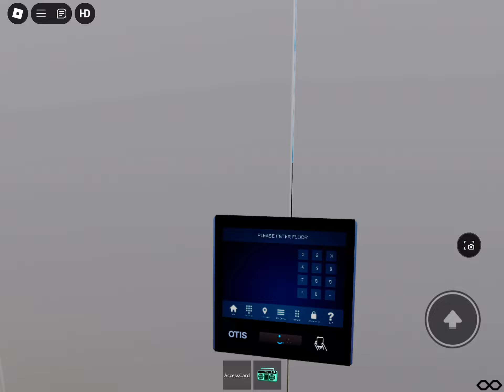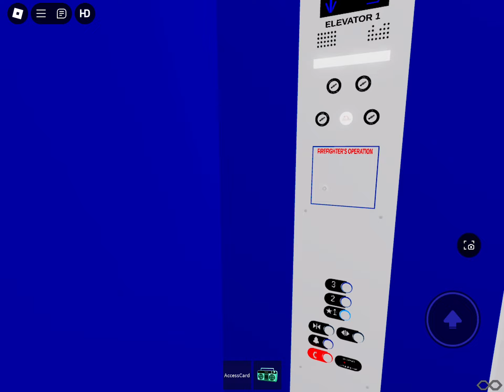Roblox Otis elevator Floor 3